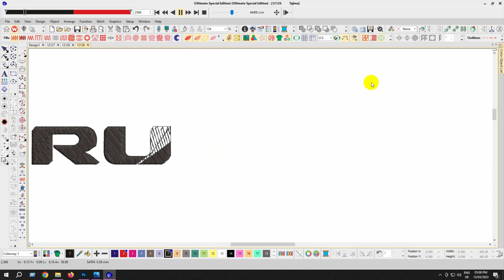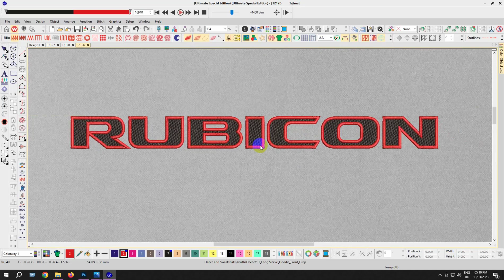Rubicon Embroidery logo for Hoodie